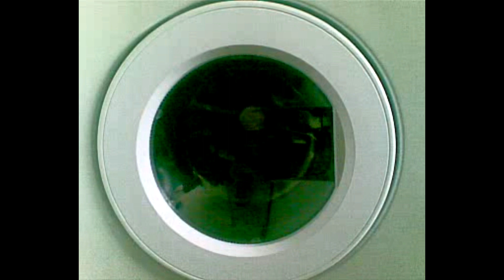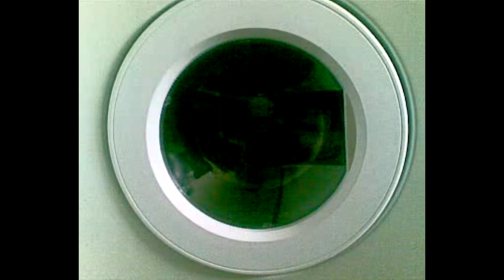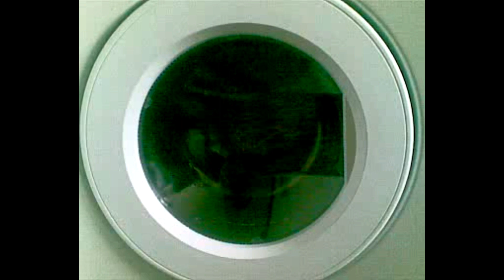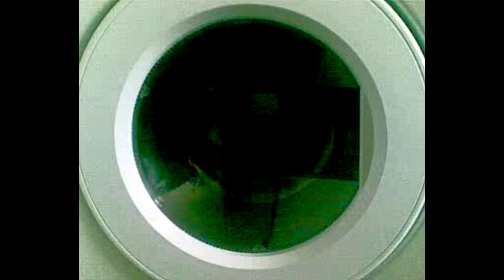Hotpoint MicroProfile 1400RPM Washer Dryer 9946: Delicates Quick Wash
Machine: Hotpoint MicroProfile 9946:
Prog: 8) Silk & Printed Acetate
Temp: 30°C
Rinses: 02
Option: Rinse Exclusion
Spin: 1400RPM
Drying: Line Dry
Phase: Wash, Rinses, IVSD/Spin Dry
Detergent: Surf Lavender & Jasmine Liquid
Softener: N/A
Load: Woollen Jumper
Time: 00:56:17/056 mins 17 secs/00Hr 56mins 17secs/3377secs